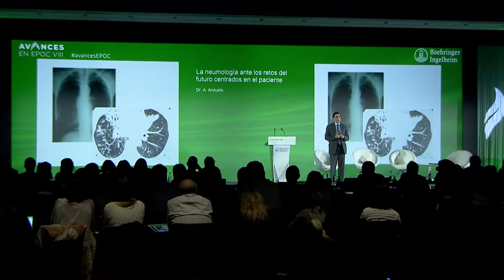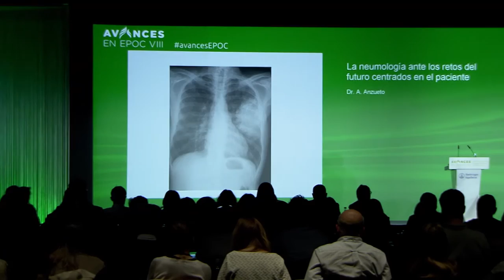Avances en EPOC 2017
La octava edición de las Jornadas Avances en EPOC, organizadas por Boehringer Ingelheim, ha reunido en Madrid a los principales especialistas en Neumología de España.

Esta edición ha evaluado cómo se está realizando el abordaje actual de la enfermedad pulmonar obstructiva crónica (EPOC) y la fibrosis pulmonar idiopática (FPI). También ha planteado los retos de futuro para seguir avanzando en la mejora de la calidad de vida del paciente.